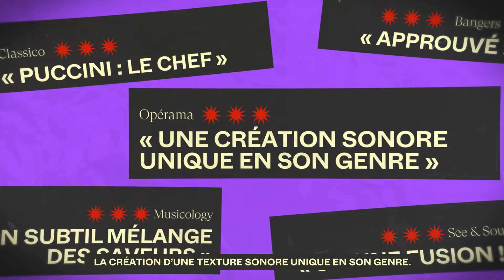À L'AFFICHE - Madame Butterfly, SUSHI sauce BOLOGNAISE ? 🍣 🍝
Imaginez des sushis délicats nappés de sauce bolognaise italienne... Une combinaison improbable, n'est-ce pas ? Pourtant, c'est ce mariage audacieux que Giacomo Puccini a réalisé avec son Opéra "Madame Butterfly".

Inspiré d’une nouvelle de John Luther Long, l'histoire de Madame Butterfly est celle de Cio-Cio-San, geisha candide mariée à Pinkerton, un officier américain pour qui elle ira jusqu'au sacrifice.

C’est un face à face entre deux mondes : le japon traditionnel ancré dans ses coutumes, et le nouveau monde américain, conquérant et inconséquent.

Pour être au plus proche de la culture du pays du soleil levant, le compositeur de La Bohème se plonge dans la musique populaire japonaise.
Durant toute la composition, il consulte des experts, collecte toute sorte de documentation, écoute des enregistrements et en absorbe chaque note.

Il intègre à son écriture musicale des mélodies traditionnelles, comme "Echigo-Jishi", un air populaire qui constitue un motif récurrent dans l'opéra. On y entend aussi ses recherches sur les timbres de voix des femmes nippones.  La richesse de son flamboyant orchestre est, quant à elle, agrémentée d'instruments japonais, comme par exemple le koto.

Et voilà ce qu'a réussi Puccini : la création d’une texture sonore unique en son genre. Alors, la prochaine fois que vous savourerez un plat de cuisine fusion, pensez à "Madame Butterfly" et à son incroyable recette musicale.